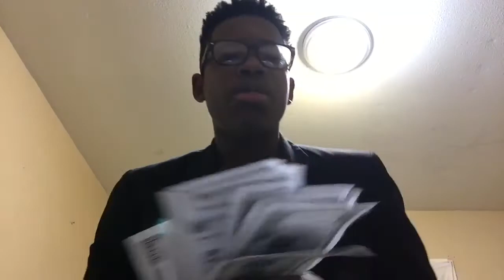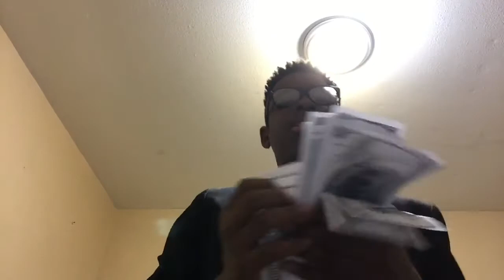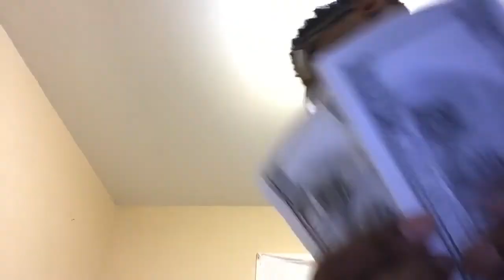How much money do I make on YouTube with 150 subs..💰🤷🏾‍♂️??